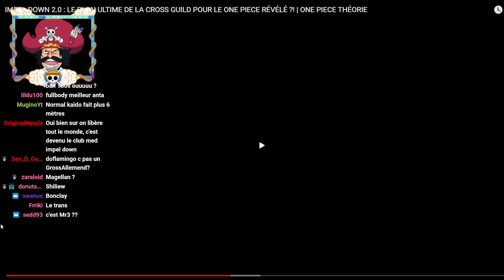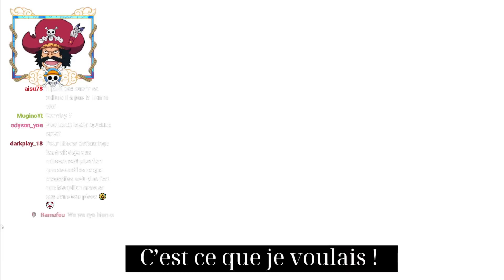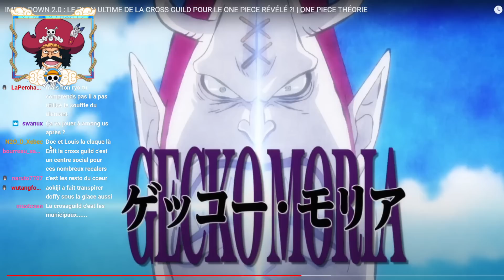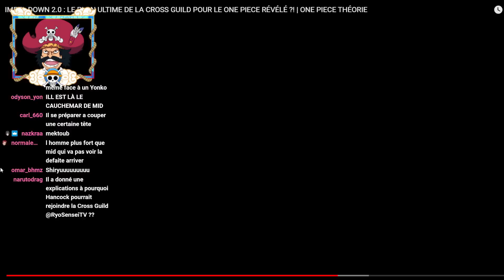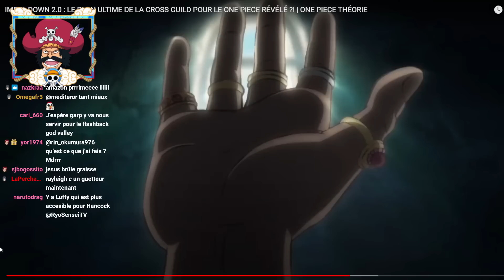IL PROUVE QUE DOFLAMINGO HANCOCK MORIA ET WEEBLE VONT REJOINDRE LA CROSS GUILD !